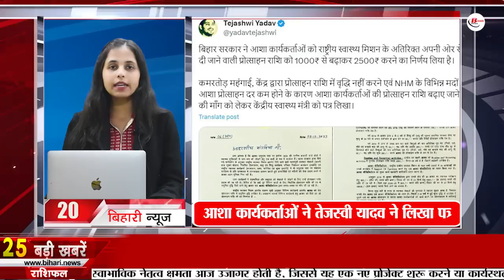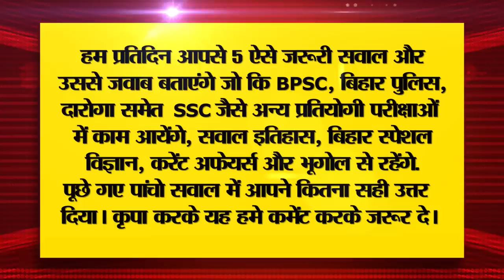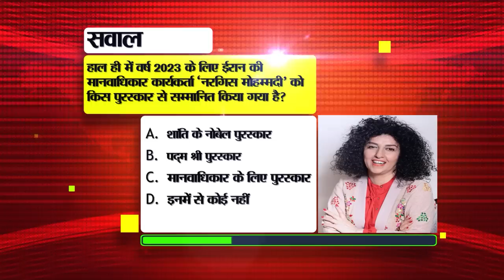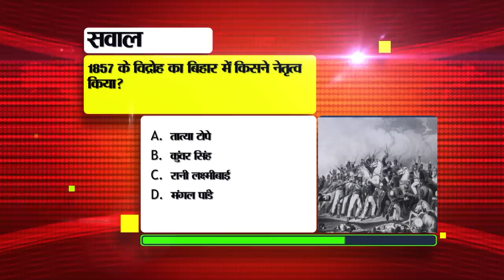Get Live Bihar News 11th October 2023.Bihar Police,CM Nitish,Bihar Museum library,Patna High Court.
Get Live Bihar News of 11th October 2023.CM Nitish Kumar,Bihar Police,Bihar Museum library, Patna High Court,Bihar Tourism
1. Intelligence Bureau has recruited 677 posts.

2. BiharPolice in action mode to stop drug trafficking

3. Today in Bihari Pehchan we will talk about Neha Sargam.
4. Strike of maids and assistants continues, demonstration held
5. Bihar government will work to increase the number of fish in Ganga
6. All the heads of Bihar demonstrated in Patna regarding 19-point demands.
7. Now the state government will complete the schemes with its own funds
8. Factory spewing poisonous smoke received warning

9. Today in BiharTourism we will talk about Kaunhara Ghat.
10. Before BPSC teacher reinstatement result, education department's letter related to joining date is going viral.
11. Security will be tight during Durga Puja, police will be deployed at every nook and corner.

12. CMNitish held a review meeting regarding suggestions regarding public welfare schemes.
13. Major action of excise department in Gopalganj
14. Weather will remain dry in the state

15. Now read books from BiharMuseumlibrary sitting at home.
16. Surveillance Department team arrested the infiltrator ASI red handed
17. Union Public Service Commission's examination calendar released
18. Electricity Department claims, people of the state will get 6200 to 6300 MW electricity.
19. PatnaHighCourt heard the case of wrong questions in teacher eligibility test.
20. Today the 9th match of World Cup 2023 will be played between India and Afghanistan.

21. Today's date is recorded in the history of India for many reasons.

22. Today in Viral News we will talk about lottery.

23. WhatsApp is bringing this feature to improve your privacy.

24. Employment fair being held in Khagaria today